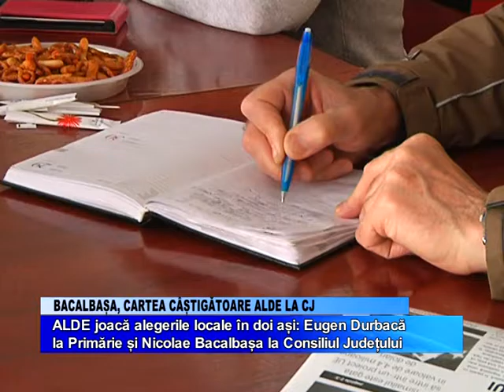BACALBASA IN ALDE